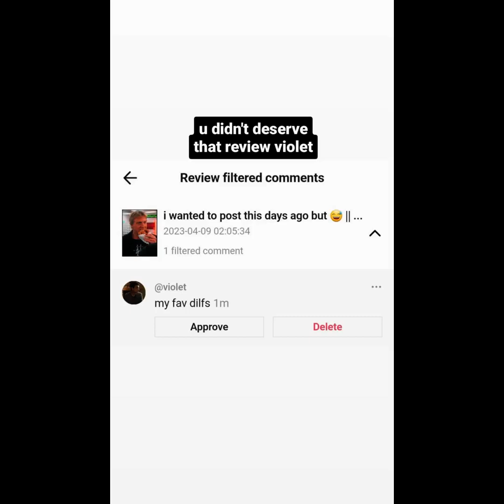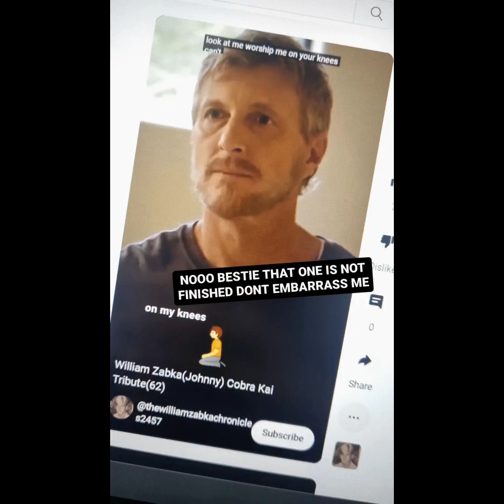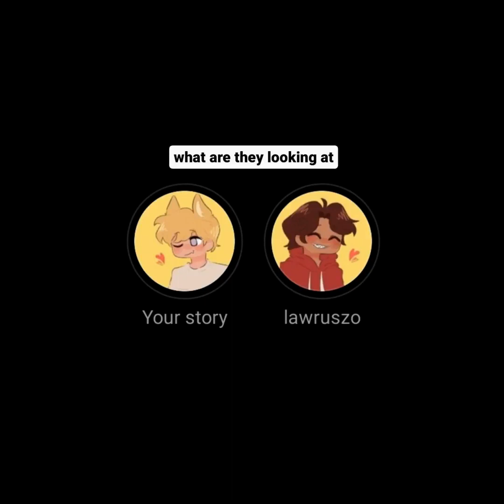William Zabka Fan Tribute(1468)